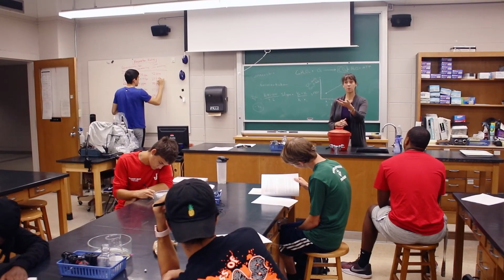President's Update: September 3, 2021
Dr. Thierfelder wishes everyone a happy Labor Day! Listen as he discusses updates regarding the Sacred Heart campus and COVID-19.